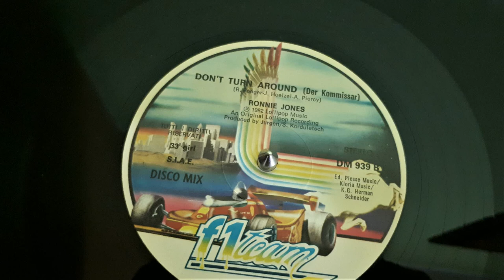Ronnie Jones – Don't Turn Around (Der Kommissar)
Label: F1 Team – DM 939
Format:
Vinyl, 12", 33 ⅓ RPM
Country: Italy
Released: 1982
Genre: Electronic, Funk / Soul
Style: Disco, Boogie